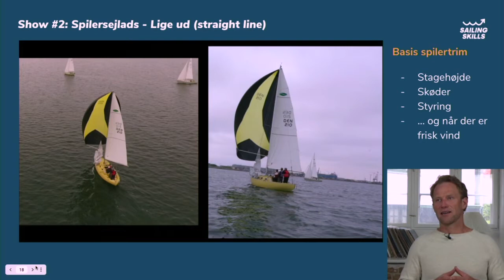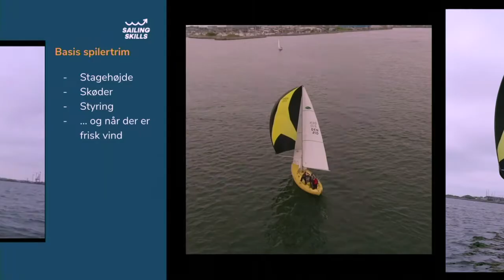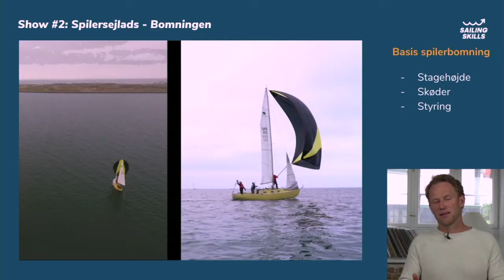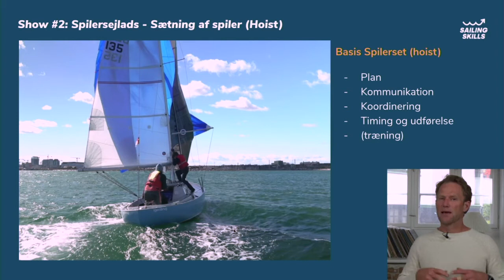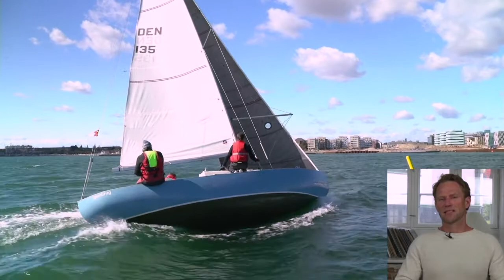Spækhugger Show 2B | (Part 2B of 5) | Sailing Skills